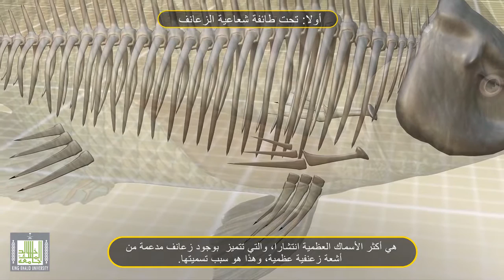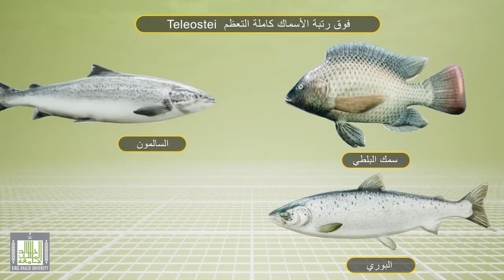تصنيف الأسماك العظمية